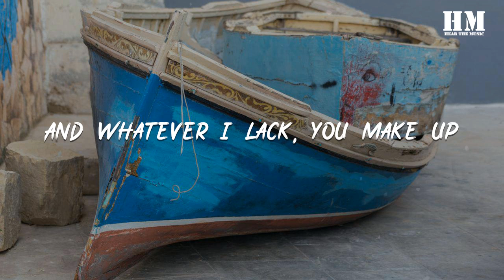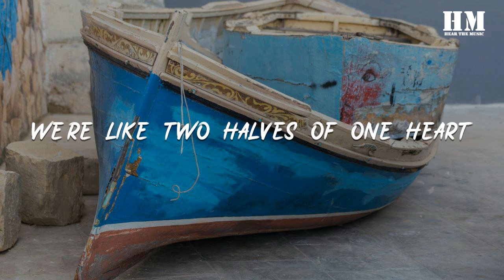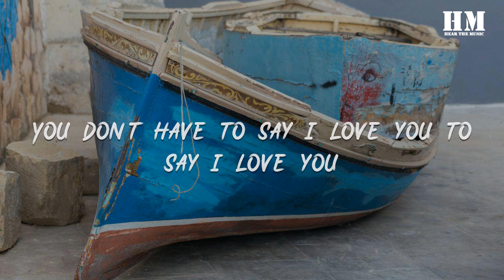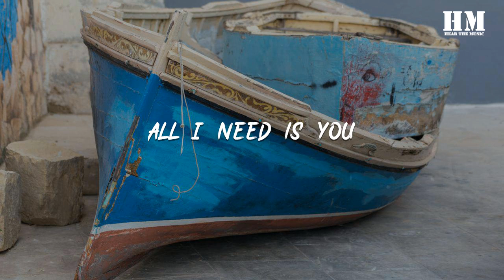Troye - for him. [lyric]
for him.

00:11 We are runnin' so fast
00:14 And we never look back
00:17 And whatever I lack, you make up
00:23 We make a really good team
00:26 And though not everyone sees
00:28 We got this crazy chemistry
00:31 Between us
00:35 Jump starting your car cause this city's a bore
00:38 Buying e-cigarettes at the convenience store
00:44 Let's ride
00:48 You don't have to say I love you to say I love you
00:53 Forget all the shooting stars and all the silver moons
00:59 We've been making shades of purple out of red and blue
01:05 Sickeningly sweet like honey, don't need money
01:09 All I need is you
01:15 All I need is you
01:22 We try staying up late
01:25 But we both are light weights
01:28 Yeah we get off our face, too easy
01:34 And we take jokes way too far
01:36 And sometimes living's too hard
01:39 We're like two halves of one heart
01:47 You don't have to say I love you to say I love you
01:53 Forget all the shooting stars and all the silver moons
01:59 We've been making shades of purple out of red and blue
02:05 Sickeningly sweet like honey, don't need money
02:09 All I need is you
02:14 All I need is you
02:21 [AllDay:02:22 Eat a pill stay and chill you don't needa go
02:25 I'm about to bring emo back if you leave my home
02:28 I'd panic at the disco and you'd rather watch a tv show
02:31 Then ill squeeze your booty real hard like I'm kneading dough
02:34 Pizza boy, I'm speeding for ya
02:37 We canna get married tonight if you really wanna
02:40 Me in a cheap suit like a sleazy lawyer
02:43 And if you break my lil heart, it’d be an honour
02:46 You don't have to say I love you to say I love you
02:52 Forget all the shooting stars and all the silver moons
02:58 We've been making shades of purple out of red and blue
03:04 Sickeningly sweet like honey, don't need money
03:08 All I need is you
03:14 All I need is you